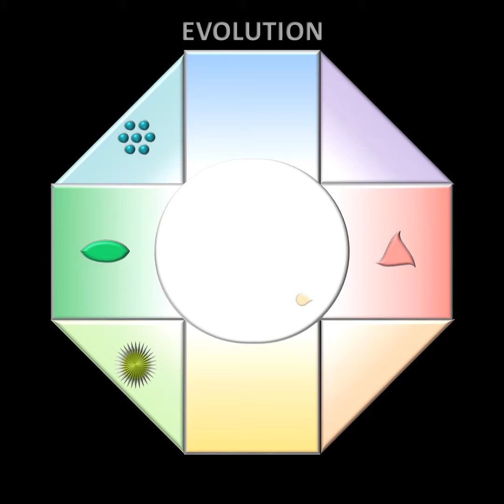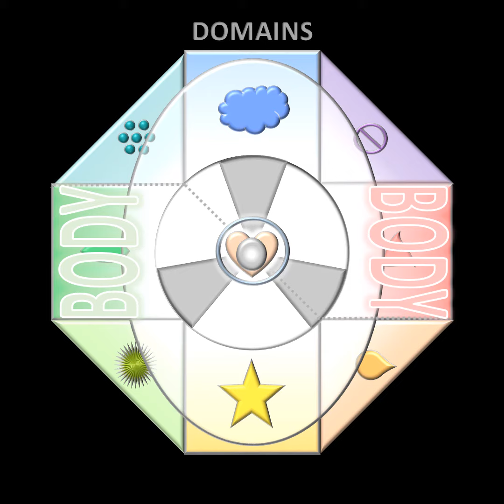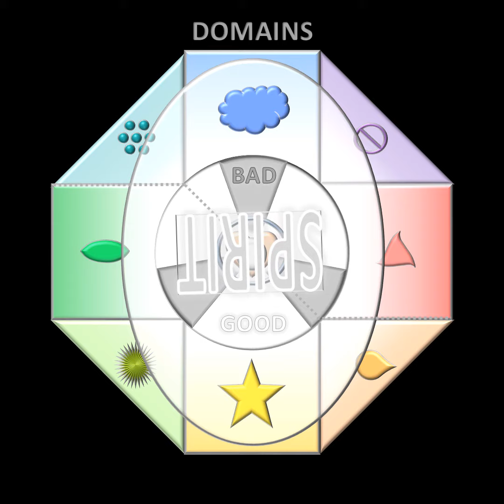SOS: A three minute history of soul-searching and life-saving.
This is a draft animation is work in progress, based on a graphic and leaflet that describes a pattern underlying everything in the universe: big and small, old and new, dead and alive, abstract and actual, simple and complex, individuals, communities, institutions, nations, planets, stars and galaxies. I’ve developed it from ideas of many well- and lesser-known authors, past and present *, who have studied or are studying how we live and move and have our being. You will need to refer to the leaflet to fully understand the animation.

If you are a materialist, it can show the way things have evolved materially. If you believe in a spiritual dimension, it shows how spiritual ideas fit in as well. If you believe in the divine, it shows a way of finding God in all things (panentheism). For Christians it can reveal the image of “God is Love” as a Trinity of persons everywhere. It also shows how the myriad of things in the universe are connected,
and how we should relate to ourselves, others and the divine in love, just as Jesus the Christ has taught and is enabling us to do. In summary, it shows you how to find you soul and save yourself.

* Examples of authors: Karen Armstrong, Shawn Sandford Beck, Matthew Fox, Don MacGregor, Iain McGilchrist, Alister McGrath, Rupert Sheldrake, Mark Vernon, Walter Wink, Philip Yancey.